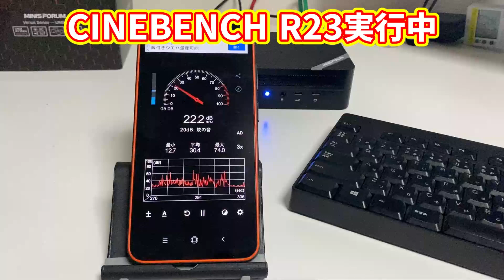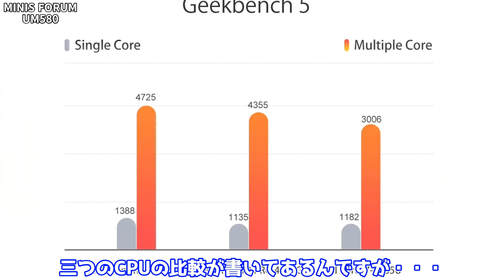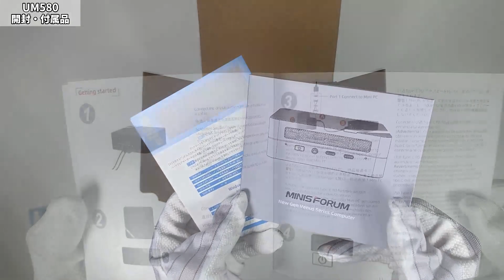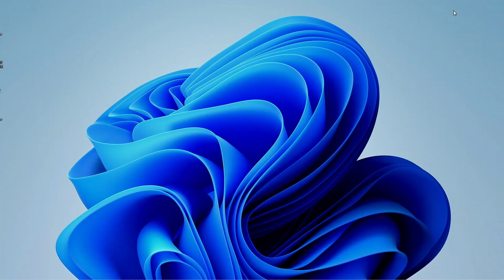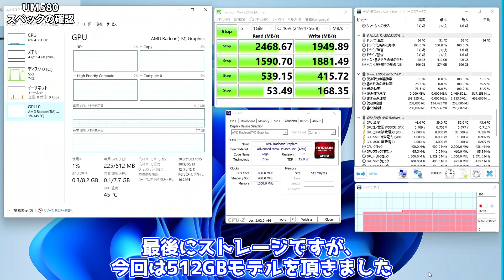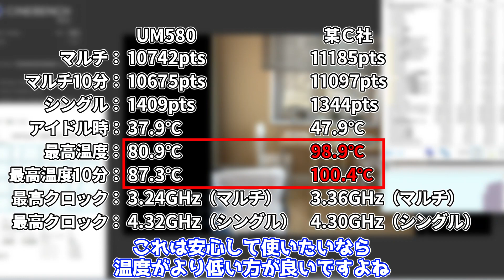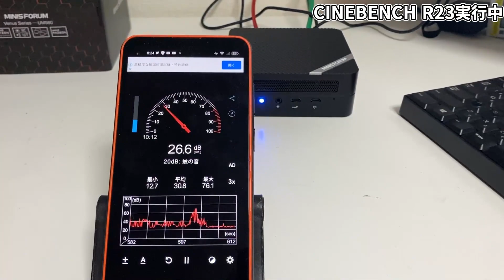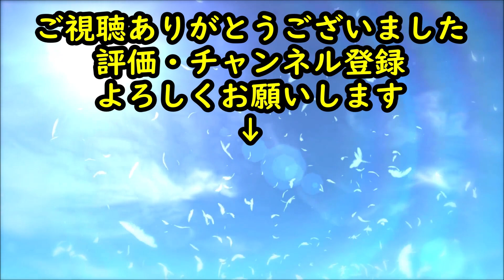【超静音】爆熱のAMD Ryzen 7 5800H搭載！手のひらサイズのミニPC！！USB PD対応でモニターからのケーブルだけで使うことも可能！！【Minisforum UM580】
今回はMinisforum UM580をレビューしました！
爆熱のAMD Ryzen 7 5800Hを100%使用してもかなりの静音と排熱・・・こんなミニPCがあるのか・・・

★Minisforum UM580（560と併用ページになっています）

MSI MPG Z690 EDGE WIFI DDR4（マザーボード）

0:00 OP
0:51 公式ページ
2:20 特徴
3:09 開封
4:07 付属品
6:10 PC本体
7:09 インターフェース
7:57 起動準備
9:00 スペックの確認
10:53 CINEBENCH R23
12:27 FF14ベンチマーク
13:02 FF15ベンチマーク
13:38 MONSTER HUNTER RISE
14:14 フォートナイト
14:39 APEX LEGENDS
15:27 ED